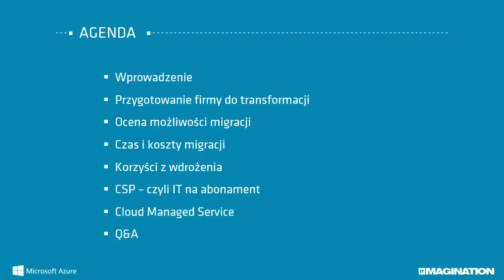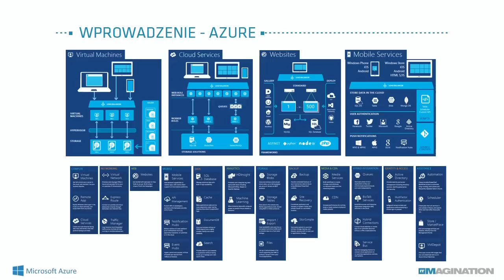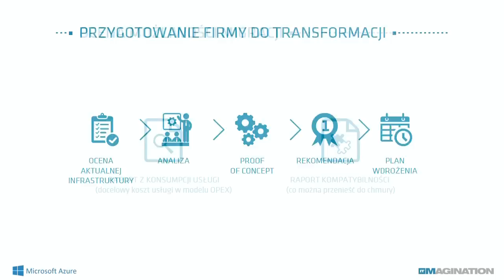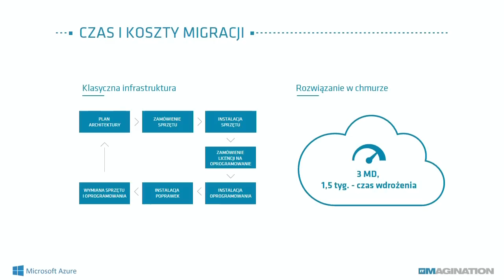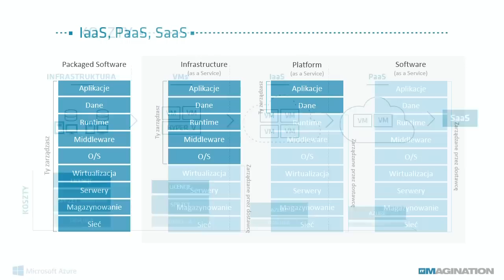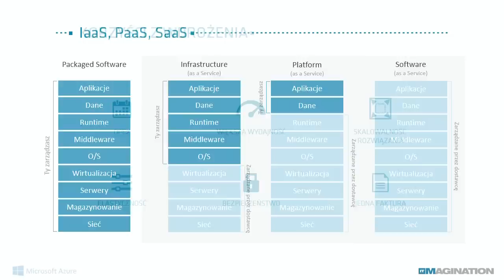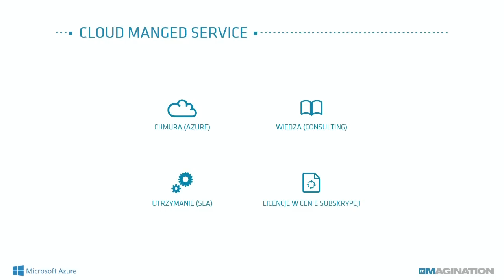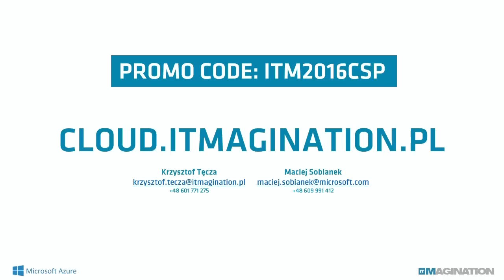ITMAGINATION - IT na abonament [Webinarium]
ITMAGINATION oraz Microsoft zapraszają na webinarium poświęcone rozwiązaniom cloud. Nasi eksperci, na przykładzie praktycznego wdrożenia, przedstawili przebieg transformacji całej organizacji do chmury.

Podczas webinarium omówiliśmy następujące zagadnienia:

- Jak przygotować firmę do procesu transformacji do chmury?
- Ile trwa proces audytu i migracji?
- Z jakimi kosztami się wiąże?
- Jakie korzyści – technologiczne i finansowe – przynosi organizacji migracja do chmury oraz Cloud Managed Service?
- IT na abonament – co to właściwie oznacza?

Przedstawiliśmy również korzyści wynikające ze współpracy z Microsoft Cloud Solution Provider (CSP) w modelu 1-Tier.